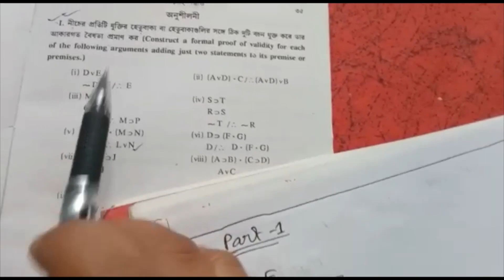Solutions of Logic from the book of Western Logic (2nd Part) | Philosophy I B.A.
In this video, I have provided solutions of several problems of Logic from the book of western Logic, 2nd part by Prof. Pramodbondhu Sengupta and Prof. Mrinmoy Basu.